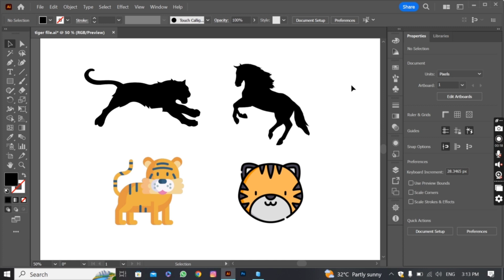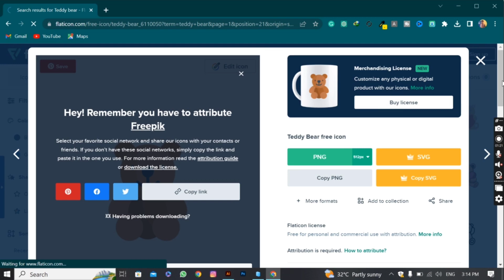Get Unlimited Premium Icons In Free | Find Free Icons, Illustration Art, And Vector Images With Ease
Are you a content creator, web developer, or graphic designer seeking the perfect visuals to elevate your projects? Look no further! Join us on an enchanting journey as we explore the world of free icons, captivating illustration art, and powerful vector images in this YouTube video, presented in Urdu and Hindi.

🎨 Unlock the Power of Free Icons: Icons are essential in modern design, facilitating intuitive communication and visual engagement. We'll walk you through various websites offering a vast collection of free icons. From minimalistic to intricately detailed, these icon sets cater to every theme and project, enabling you to bring your creative visions to life.

🎨 Embrace the Charm of Illustration Art: Ignite your imagination with the fascinating world of illustration art. Discover a treasure trove of enchanting illustrations, from whimsical characters to breathtaking landscapes. Our tutorial will introduce you to platforms where you can explore and download these art pieces to add an enchanting touch to your websites, social media posts, and presentations.

🎨 Master Vectorization Techniques: Unleash the potential of vector images that scale gracefully without compromising quality. We'll teach you vectorization techniques that transform raster images into versatile vector graphics. Armed with this skill, you can effortlessly customize graphics and illustrations for various projects, empowering you to create designs that impress and inspire.

🎨 Discover Premium for Free: Who doesn't love premium icons without the hefty price tag? Our video reveals a hidden gem of a website where you can find an astonishing collection of premium icons, absolutely free for personal and commercial use. Elevate your projects without worrying about licensing constraints!

Join us on this captivating journey and unlock the doors to creativity with free icons, captivating illustration art, and powerful vector images. Whether you're a seasoned designer or a newcomer to the creative landscape, this video is your ultimate guide to accessing these valuable resources. Don't miss out on the chance to make your projects shine with stunning visuals!